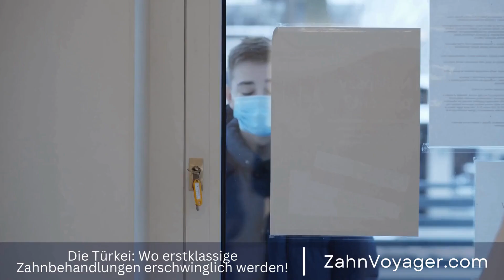Zahnmedizin-Tourismus in der Türkei - Wie hoch ist die Qualität der zahnärztlichen Versorgung?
In den letzten Jahren hat sich der Trend des Zahnmedizin-Tourismus immer weiter verbreitet, und die Türkei hat sich als führendes Ziel für zahnmedizinische Behandlungen etabliert. Mit einer Kombination aus hochwertiger zahnärztlicher Versorgung, erschwinglichen Preisen und einer Vielzahl von Attraktionen für Touristen hat die Türkei viele Menschen angezogen, die eine Alternative zu den teuren Zahnarztkosten in ihren Heimatländern suchen. Zahnmedizin-Tourismus, Türkei, Behandlungen, Qualität, Zahnärztliche Versorgung, Kombination, H